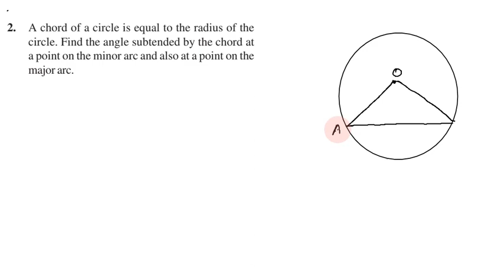Class 9, Maths Exercise 10.5 Q. No 2 in Tamil | Chapter 10 Circles | CBSE Maths, NCERT in Tamil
Topics:
10.1 Introduction
10.2 Circles and Its Related Terms: A Review
10.3 Angle Subtended by a Chord at a Point
10.4 Perpendicular from the Centre to a Chord
10.5 Circle through Three Points
10.6 Equal Chords and Their Distances from the Centre
10.7 Angle Subtended by anArc of a Circle
10.8 Cyclic Quadrilaterals